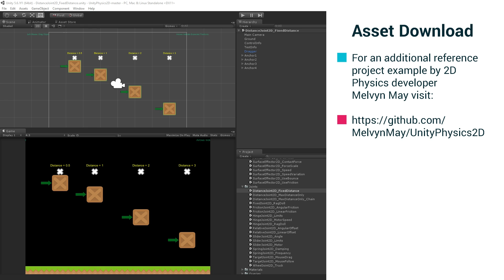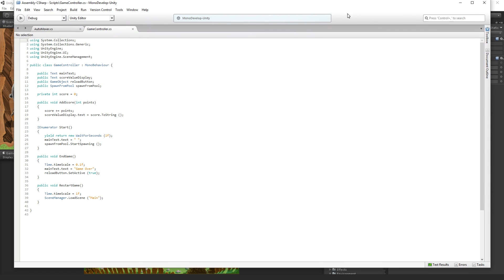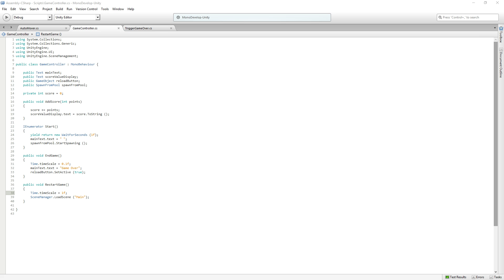Designing With 2D Game Tools - Questions and Answers [6/6] Live 2017/6/7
Watch this video in context on the official Unity learn pages -

In this live training session we will learn a workflow for laying out a simple 2D scene using 2D sorting groups, sprite meshes and 9-Slice sprites introduced in Unity 5.6. We will use these tools to create a simple 2D game. In this episode we will answer questions from the audience during the live session on Twitch.